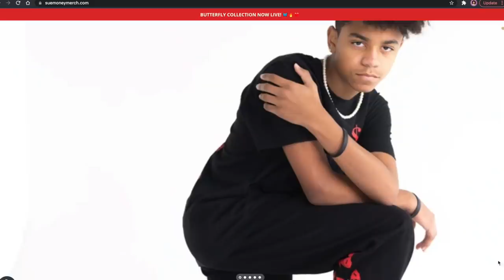JAKE GYLLENHAAL STANS REACT TO ALL TOO WELL SHORT FILM TAYLOR SWIFT!! 😱😱😱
Oh my word. WE DON'T KNOW WHAT TO SAY BESIDES JAKE, YOU'RE TOAST! lmaoo nah really taylor we love u.

im speechless and its a day later.

BUTTERFLY COLLECTION NOW LIVE!
Be sure to follow the merch Instagram @suemoneymerch

Follow the podcast Instagram account @bagtalkwsuemoney